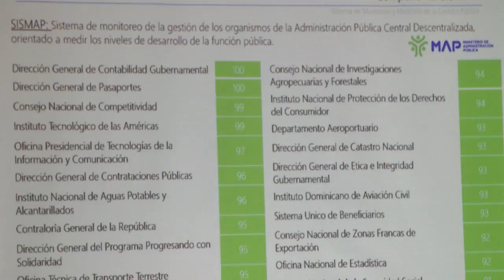90.6% de las metas presidenciales con avances sustanciales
El Sistema de Monitoreo y Medición de la Gestión Pública reportó que 269 metas avanzan en ejecución normal. Esta cifra equivale al 90.6% del total de las metas planteadas por el Gobierno.

La información le fue presentada al presidente Danilo Medina en una reunión con los funcionarios de todo el Gobierno central, descentralizado y entidades autónomas. Este reporte corresponde al último trimestre del año en curso.

Mejora sostenida y tangible

“Los resultados del Sistema de Monitoreo evidencian una mejora sostenida y tangible en los resultados institucionales, así como avances importantes en el cumplimiento de las obras de infraestructura”, manifestó el ministro de la Presidencia, Gustavo Montalvo.

El Sistema monitorea más de 1,900 obras, entre ellas 684 escuelas, 52 hospitales, 212 redes de agua, presas y acueductos, así como puentes, carreteras, caminos vecinales, Centros de Diagnóstico y Atención Primaria, centros de atención a la discapacidad y proyectos de viviendas.

“Este sistema ha permitido abordar de forma adecuada las restricciones y alertas reportadas por las instituciones sobre los proyectos en marcha, permitiendo analizar y tomar las acciones oportunas para solventar los obstáculos”.

En la reunión se resaltaron los avances en el Sistema de Monitoreo de la Administración Pública (SISMAP), que reporta una mejoría de un 50% en los resultados del indicador en los ministerios y un 18% en las direcciones generales.

Implementación del Gobierno Electrónico

También el índice de aplicación de las nuevas tecnologías e implementación de Gobierno Electrónico (ITICGE) muestra una mejora de un 18.3% en los resultados de los ministerios y de un 40.62% en las demás instituciones.

Se informó que a partir del mes de enero de 2018 se estará integrando la evaluación del cumplimiento del Decreto 350-17, que establece el uso del Portal Transaccional con carácter permanente y obligatorio en todas las instituciones.

Asistieron los ministros y directores generales de 160 instituciones del Gobierno, a quienes se les presentaron los resultados de 297 metas presidenciales, de las cuales 188 son gestionadas en 22 ministerios y 109 en las demás instituciones.

A su vez, este Sistema tiene 492 indicadores de seguimiento correspondientes a ministerios, direcciones generales, organismos centralizados y descentralizados.